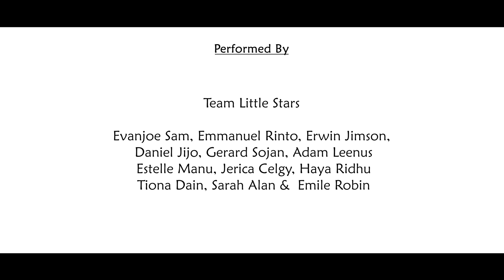Little Stars| FOC | X'mas & New Year 22-23 | Koi Mil gaya - Ruk Ja - Yeh Ladka Hai Deewana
"Little Stars
Event : FOC X'mas & New year  Celebrations 22-23
By: Evanjoe Sam, Emmanuel Rinto, Erwin Jimson, Daniel Jijo, Gerard Sojan, Adam Leenus, Estelle Manu, Jerica Celgy, Haya Ridhu, Tiona Dain, Sarah Alan, Emile Robin.

Camera : Anoop S
Editing : Manu J

Lifeline Protect Ltd (UK)
   (Mortgage / Insurances)

Gateway International
   (Permanent Staffing Solution)